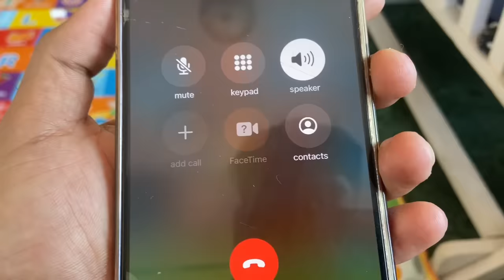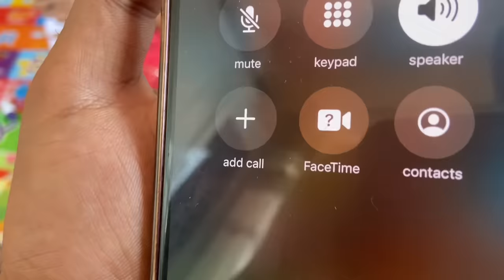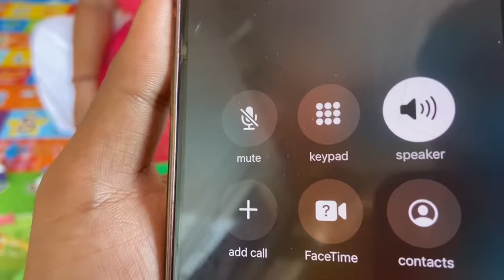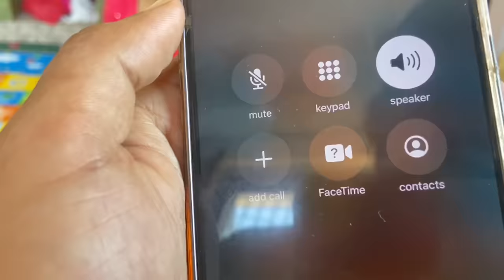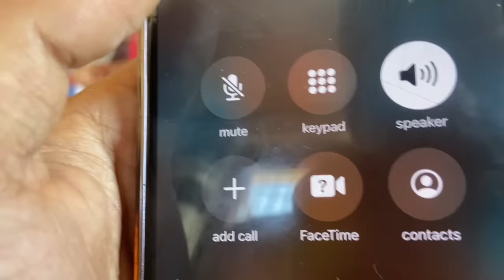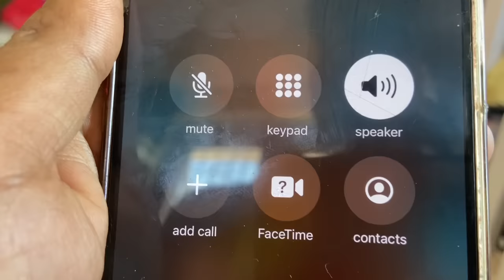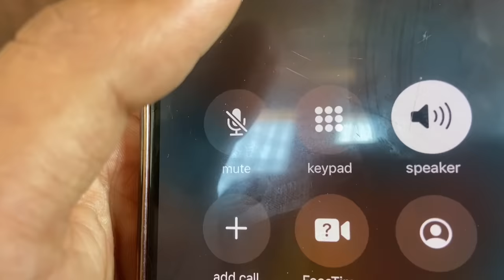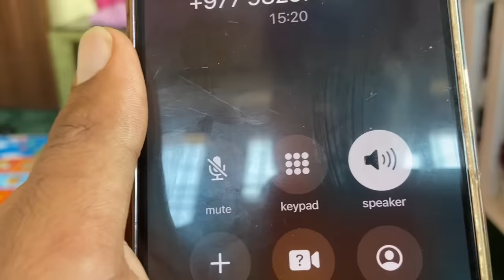Kanchi Chori hami bata lageko 10 dinmai arulai dine kura//Himesh haami lidainau vane//Himesh Megha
Kanchi Chori hami bata lageko 10 dinmai arulai dine kura//Himesh haami lidainau vane//Himesh Megha Official